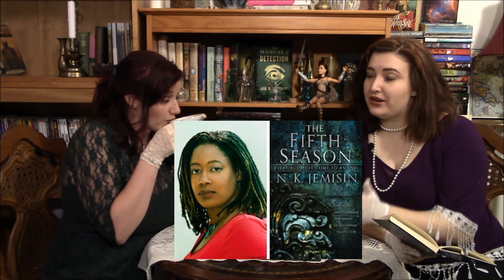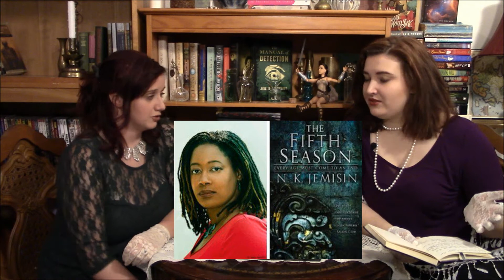World's Worst Book Tag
FIND REBECCA AT